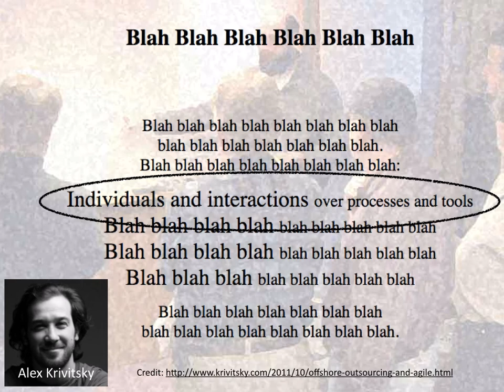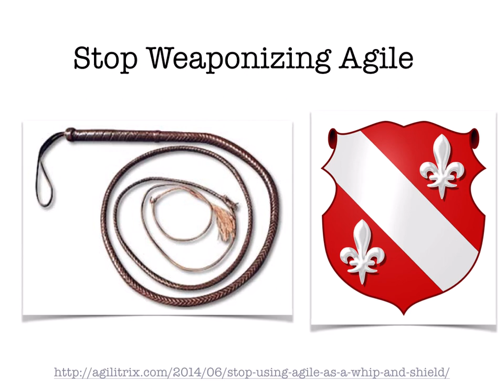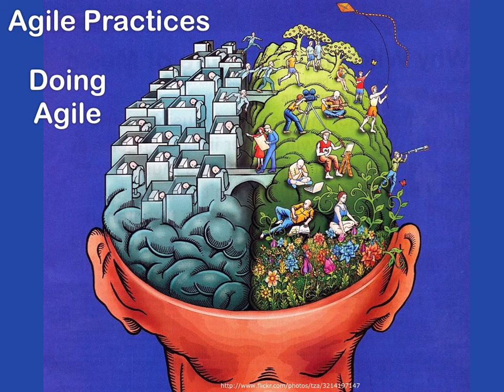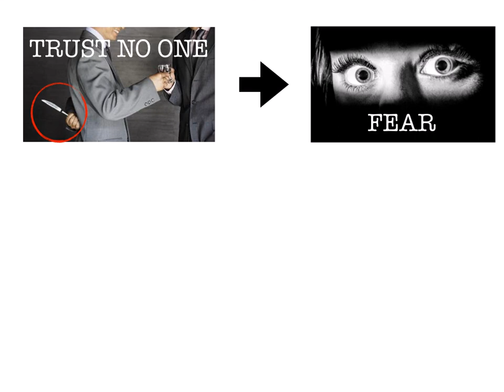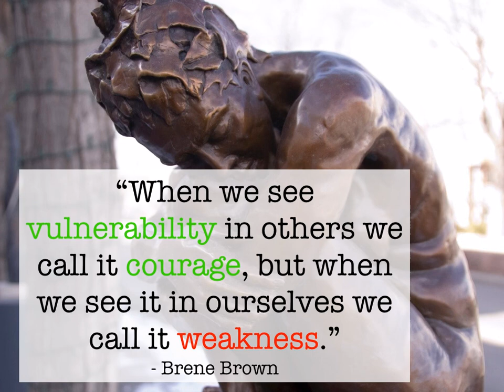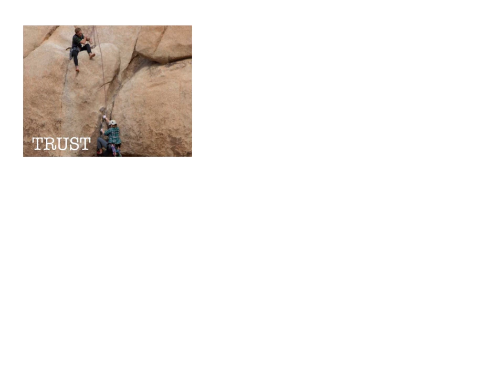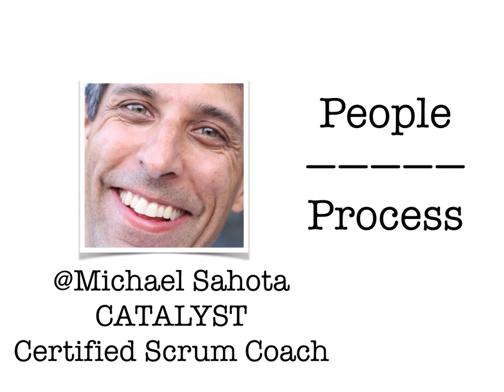People Over Process - You Win with People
When we simplify the Agile Manifesto’s “Individuals and Interactions over Processes and Tools” we get “People over Process”. Agile is about people. It’s about a people-first culture.

Sadly, many organizations are mired in organizational debt: mistrust, politics and fear. Changing the process won’t fix this. We need to go to the root of it - to find a way to talk about and shift to a healthier culture: one that values people.

The VAST (Vulnerability, Authentic Connection, Safety and Trust) shows us how we can make our workplaces more human.